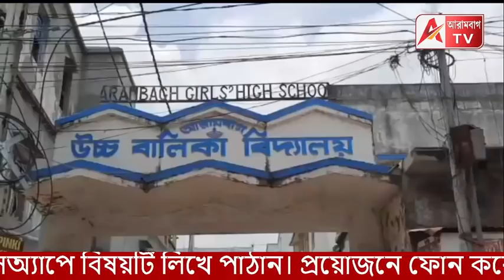হিসেব কষতে জানেনা খোদ শিক্ষা সংসদই! কান মলে দিয়ে দ্রুত সংশোধিত রেজাল্ট নিয়ে এলো আরামবাগ গার্লস